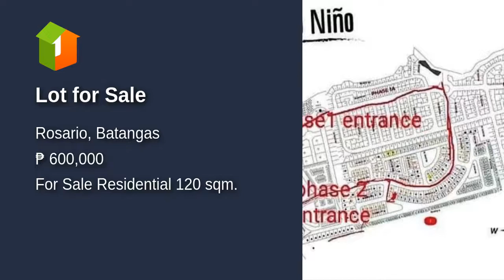Lot for Sale